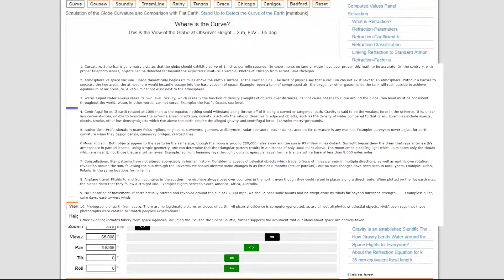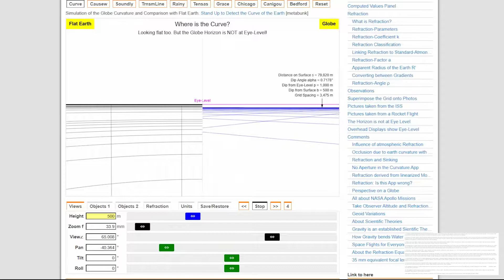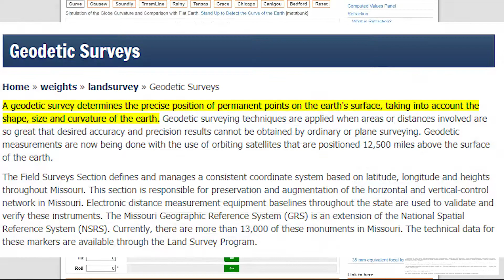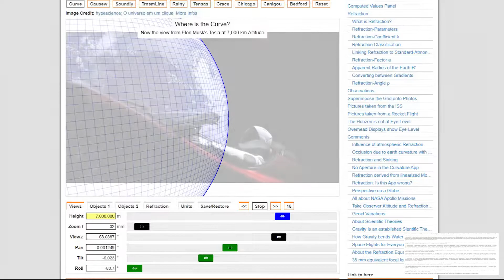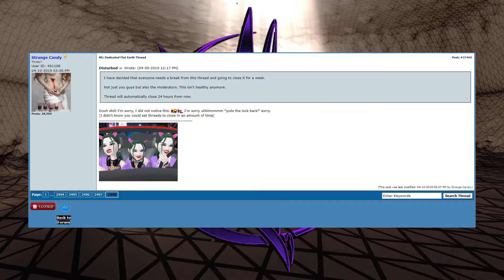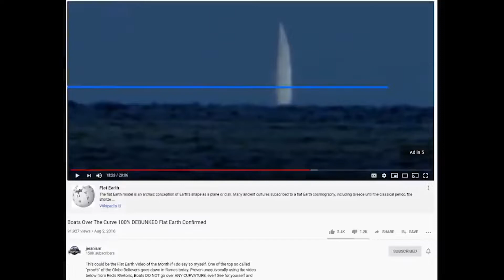Not even Jeranism can vindicate Taboo Conspiracy with this flat earth fail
Taboo Conspiracy is one of the larger conspiracy channels and like, most conspiracy YouTubers, is a flat earther. In the video today he seems to think that he has definitive proof that the Earth is flat and is going to tell us all about it in the smug way all flearthers do. This particular video features the king of FE smugness. Jernasium. Prepare to be converted!

Ondiavaris opinions shared in this video are supported by verified facts (whether scientific or general) and they should be treated as just that: opinions. All critique and humor are addressed to the words and actions of individuals and not to the individuals themselves, under the Act of Free Speech.